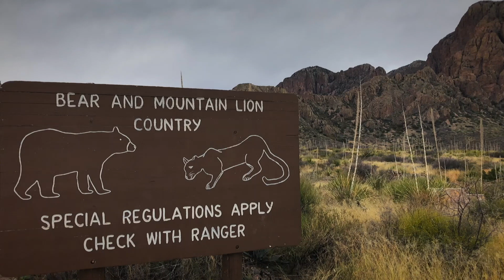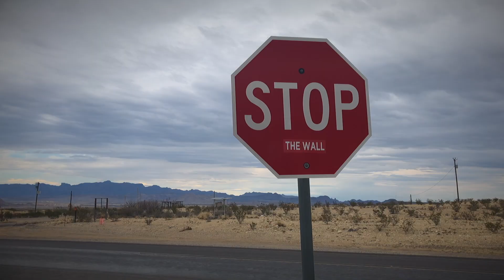2020 Big Bend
2020 Big Bend Trip: Terlingua, Lajitas, Santa Elena, Chisos Mountain, Fort Davis

Music: Corona by the Minutemen; Performed by Calexico
Buy on iTunes today